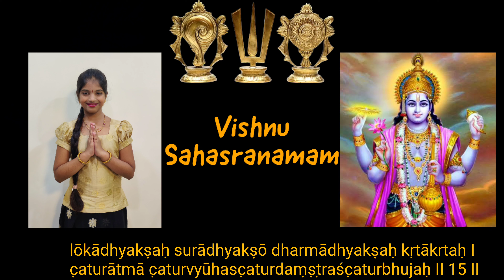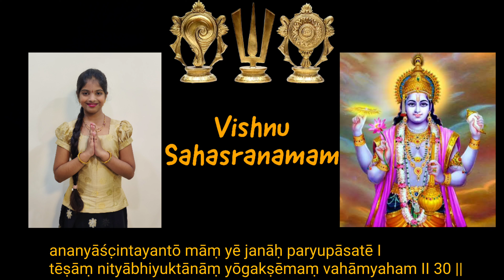viṣṇu saharanāmam with lyrics | Chanting by Manvi Mitta | ōṃ namō nārāyaṇa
ōṃ
śuklāṃbaradharaṃ viṣṇuṃ śaśivarṇaṃ c̣aturbhujam |
prasannavadanaṃ dhyāyet sarvavighnōpaśāntayē ||1||

yasya dviradavaktrādyāḥ pāriṣādyāḥ paraḥ śatam |
vighnaṃ nighnanti satataṃ viṣvaksēnaṃ tamāśrayē ||2||

vyāsaṃ vasiṣṭhanaptāraṃ śaktēḥ pautramakalmaṣam |
parāśarātmajaṃ vandē śukatātaṃ tapōnidhim ||3||

vyāsāya viṣṇurūpāya vyāsarūpāya viṣṇavē |
namō vai brahmanidhayē vāsiṣṭhāya namō namaḥ ||4||

avikārāya śuddhāya nityāya paramātmanē |
sadaikarūparūpāya viṣṇavē sarvajiṣṇavē ||5||

yasya smaraṇamātrēṇa janmasaṃsārabandhanāt |
vimuc̣yatē namstasmai viṣṇavē prabhaviṣṇavē ||6||

||ōṃ namō viṣṇavē prabhaviṣṇavē||
śrī vaiśaṃpāyana uvāc̣a
śrutvā dharmānaśēṣēṇa pāvanāni c̣a sarvaśaḥ |
yudhiṣṭhiraḥ śāntanavaṃ punarēvābhyabhāṣata ||7||

|| yudhiṣṭhira uvāc̣a ||
kimēkaṃ daivataṃ lōkē kiṃ vāpyēkaṃ parāyaṇam |
stuvantaḥ kaṃ kamarc̣antaḥ prāpnuyurmānavāḥ śubham ||8||

kō dharmaḥ sarvadharmāṇāṃ bhavataḥ paramō mataḥ |
kiṃ japanmuc̣yatē janturjanmasaṃsāra bandhanāt ||9||

|| śrī bhīṣma uvāc̣a ||

jagatprabhuṃ dēvadēvamanantaṃ puruṣōttamam |
stuvannāmasahasrēṇa puruṣaḥ satatōtthitaḥ ||10||

tamēva c̣ārc̣ayannityaṃ bhaktyā puruṣamavyayam I
dhyāyan stuvannamasyaṃśc̣a yajamānastamēva c̣a II 11 II

anādi nidhanaṃ viṣṇuṃ sarvalōkamahēśvaram I
lōkādhyakṣaṃ stuvannityaṃ sarvaduḥkhātigō bhavēt II 12 ||

brahmaṇyaṃ sarvadharmajñaṃ lōkānāṃ kīrtivardhanam I
lōkanāthaṃ mahadbhūtaṃ sarvabhūtabhavōdbhavam II 13 ||

ēṣa mē sarvadharmāṇāṃ dharmōdhikatamō mataḥ I
yadbhaktyā punḍarīkākṣaṃ stavairarc̣ēnnaraḥ sadā || 14 ||

paramaṃ yō mahattējaḥ paramaṃ yō mahattapaḥ I
paramaṃ yō mahadbrahma paramaṃ yaḥ parāyaṇam II 15 II

pavitrāṇāṃ pavitraṃ yō maṅgaḷānāṃ c̣a maṅgaḷaṃ I
daivataṃ dēvatānāṃ c̣a bhūtānāṃ yōvyayaḥ pitā II 16 ||

yataḥ sarvāṇi bhūtāni bhavantyādiyugāgamē I
yasmimśc̣a praḷayaṃ yānti punarēva yugakṣayē || 17 ||

tasya lōkapradhānasya jagannāthasya bhūpatē I
viṣṇōrnāmasahasraṃ mē śṛṇu pāpabhayāpaham II 18 II

yāni nāmāni gauṇāni vikhyātāni mahātmanaḥ I
ṛşibhiḥ parigītāni tāni vakṣyāmi bhūtayē || 19 ||

ṛṣirnāmnāṃ sahasrasya vēdavyāsō mahāmuniḥ I
chandōnuṣṭup tathā dēvō bhagavān dēvakīsutaḥ || 20 ||

amṛtāṃśūdbhavō bījaṃ śaktirdēvakinandanaḥ I
trisāmā hṛdayaṃ tasya śāntyarthē viniyujyatē II 21 ||

viṣṇuṃ jiṣṇuṃ mahāviṣṇuṃ prabhaviṣṇuṃ mahēśvaram I anēkarūpadaityāntaṃ namāmi puruṣōttamam II 22 ||

|| asya śrīviṣṇōr divya sahasranāma stōtra mahāmantrasya II

|| śrī vēdavyāsō bhagavān ṛṣiḥ I|
anuṣṭup chandaḥ I

|| śrī mahāviṣṇuḥ paramātmā śrīman nārāyaṇō dēvatā ||

|| amṛtāṃ śūdbhavō bhānuriti bījam ||

|| dēvakīnandanaḥ sraṣṭēti śaktiḥ ||

|| udbhavaḥ kṣōbhaṇō dēva iti paramō mantraḥ ||

|| śaṅkhabhṛn nandakī c̣akrīti kīlakam ||

|| śārṅgadhanvā gadādhara ityastram ||

|| rathāṅgapāṇirakṣōbhya iti nētram ||

|| trisāmā sāmagaḥ sāmēti kavac̣am ||

|| ānandaṃ parabrahmēti yōniḥ ||

|| ṛtuḥ sudarśanaḥ kāla iti digbandhaḥ ||

|| śrī viśvarūpa iti dhyānam ||

|| śrī mahāviṣṇuḥ prītyarthē
sahasranāmajapē viniyōgaḥ ||

|| dhyānam ||

|| kṣīrodanvat pradēśē śuc̣imaṇi vilasat
saíkater mauktikānāṃ

mālāklptāsanasthaḥ sphaṭikamaṇi nibhair
mauktikair maṇḍitāṅgaḥ ||

|| śubhrairabhrairadabhrairupari virac̣itair
mukta pīyūṣa varṣaiḥ

ānandī naḥ punīyādari naḷinagadā
śaṅkhapāṇir mukundaḥ II

|| bhūḥ pādau yasya nābhir viyadasuranilas
c̣andra sūryau c̣a nētrē

karṇāvāśāḥ śirō dyaur mukhamapi dahanō
yasya vāstēyamabdhiḥ ||

|| antaḥsthaṃ yasya viśvaṃ suranarakhagagō
 - bhōgi gandharva daityaiḥ

c̣itraṃ raṃramyatē taṃ tribhuvana vapuṣaṃ
viṣṇumīśaṃ namāmi II

|| ōṃ namō bhagavatē vāsudēvāya ||

|| śāntākāraṃ bhujagaśayanaṃ padmanābhaṃ surēśaṃ
viśvādhāraṃ gaganasadṛśaṃ mēghavarṇaṃ śubhāṅgaṃ

lakṣmīkāntaṃ kamalanayanaṃ yōgihṛt dhyānagamyam
vandē viṣṇuṃ bhavabhayaharaṃ sarvalōkaikanātham II

|| mēghaśyāmaṃ pītakauśēyavāsaṃ
śrīvatsāṅkaṃ kaustubhōdbhāsitāṅgam

puṇyōpētaṃ puṇḍarīkāyatākṣaṃ
viṣṇuṃ vandē sarvalōkaika nātham II

|| namaḥsamasta bhūtānām ādi bhūtāya bhūbhṛtē
anēka rūpa rūpāya viṣṇavē prabhaviṣṇavē ||

|| saśaṅkha c̣akraṃ sakirīṭa kuṇḍalaṃ
sapīta vastraṃ sarasīruhēkṣaṇam I
sahāravakṣaḥsthala śōbhikaustubhaṃ
namāmi viṣṇuṃ śirasā c̣aturbhujam II

|| chāyāyāṃ pārijātasya hēmasiṃhāsanōpari | āsīnamambudaśyāmamāyatākṣamalaṅkṛtam II

|| c̣andrānanaṃ c̣aturbāhuṃ śrīvatsāṅkita vakṣasam I
rukmiṇī satyabhāmābhyāṃ sahitaṃ kṛṣṇamāśrayē II